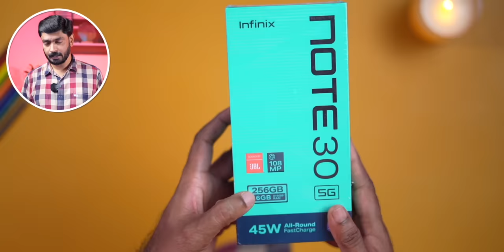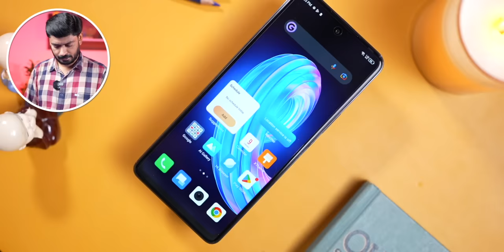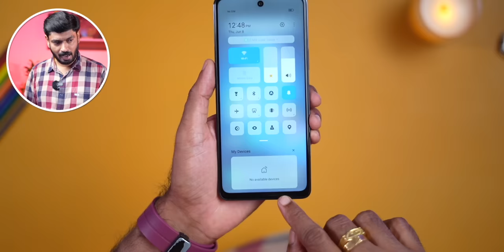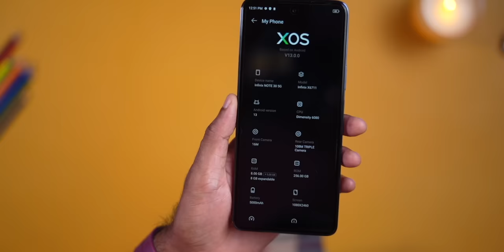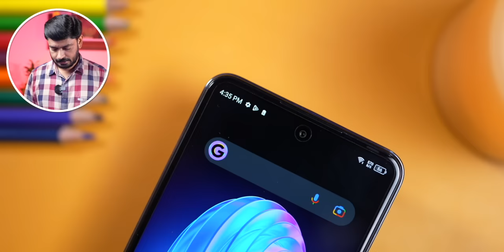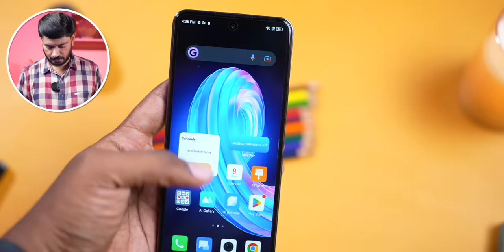Infinix Note 30 5G Malayalam Unboxing